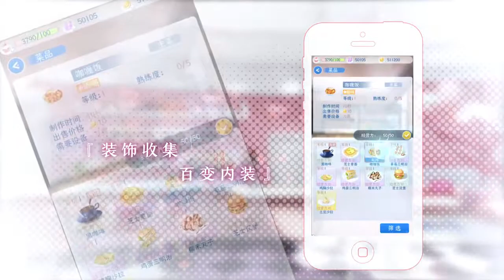Mobile Game: Albireo ( 梦间集天鹅座 - Mengjianji Tian e zuo )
Albireo : Cafe management With handsome boys
Chinese Otome game, Mengjianji Tian e zuo - Albireo -

Game:  Albireo (梦间集天鹅座 - Mengjianji Tian e zuo )
By: Perfect World
Language: Chinese

Characters
Qing Lian CV: Wang Shi
Xi Yue CV: Zhao Qianjing
Snake CV: Guo Sheng
Xin Bai CV: Su Shangqing
Wei Yuchen CV: Zhao Ling
Wu Qian CV: Li Longbin

How to change your country / region for Apple ID